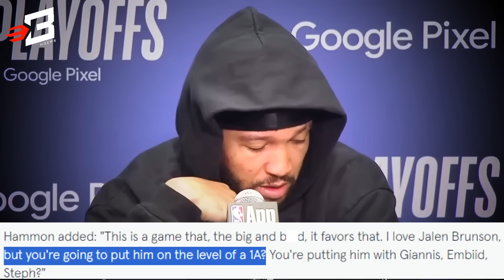Mga NEXT SUPERSTAR sa NBA 2024 Playoffs | Anthony Edwards - Shai Gilgeous Alexander Rivalry